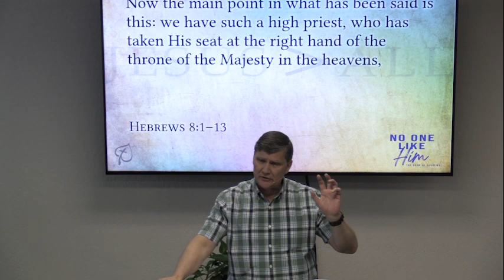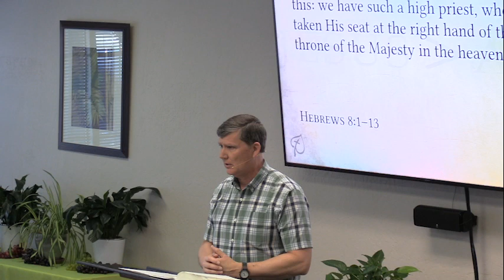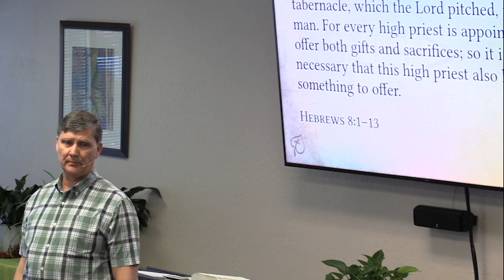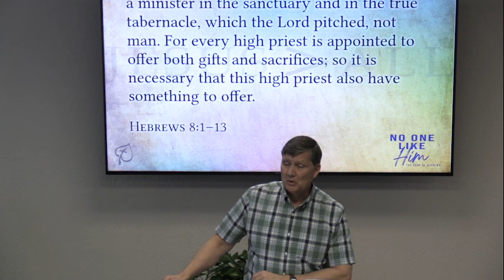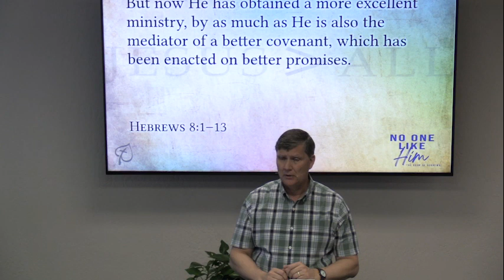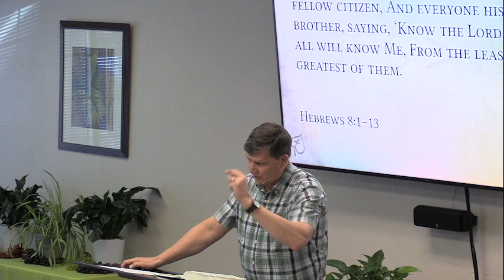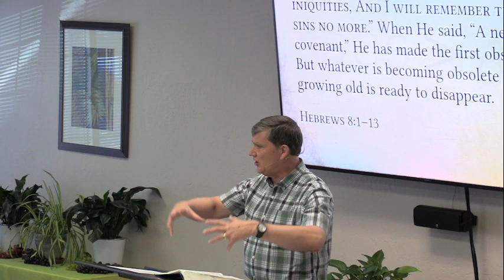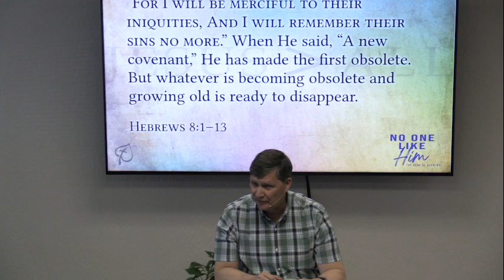No One Like Him | Hebrews 8:1-13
Preached on: April 28, 2024
Preached by: David Reid
Preached at: New Creation Church in Reno, Nevada